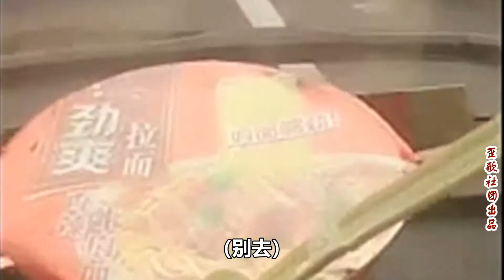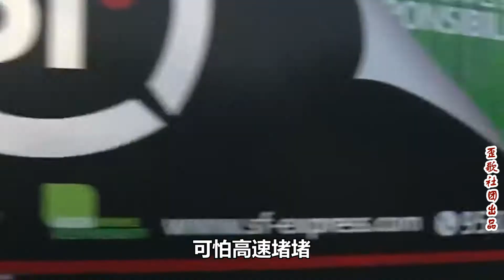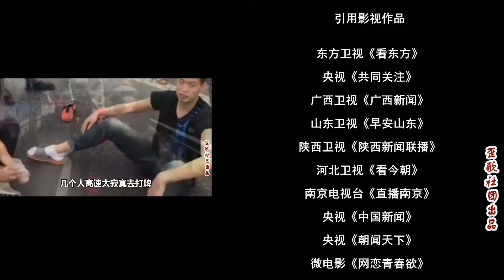吐槽十一黄金周《高速堵堵》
又到了一年金秋的十月，黄金周是旅游好时节。全家在一起自驾旅游去，高速免费实在太拥挤。高速堵车一列又一列，经历了由白天到黑夜……